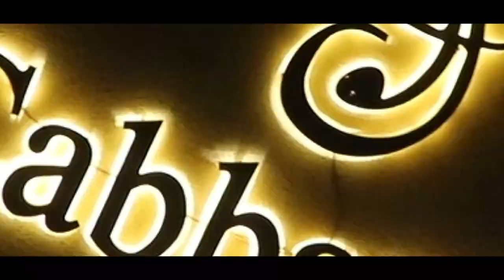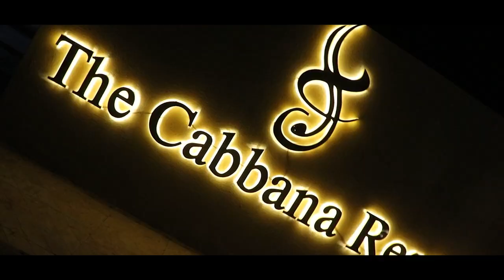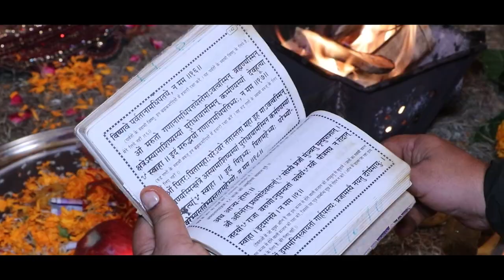The Sahil Digital Studio Jabbar ali 9417476399 Cabana Resort Marriage